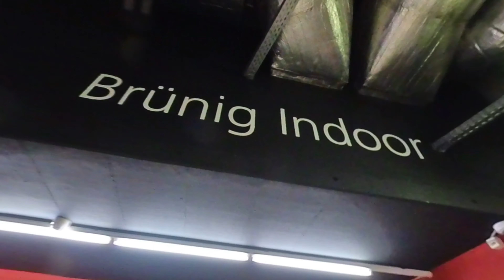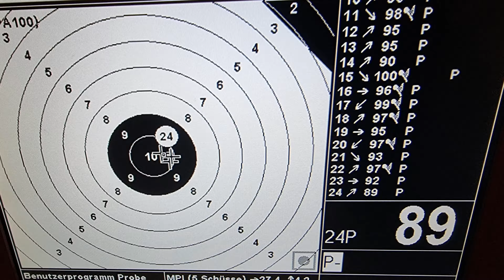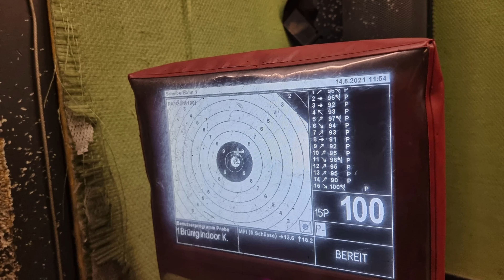Long Range Shooting @ Brünig Indoor feat. Hubertec K31, B&T APR338 & APC308, HK MR308 and FN Scars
awesome shooting training @ Brünig Indoor/Switzerland. great indoor facility built into a mountain where you can shoot 100m - 300m distance